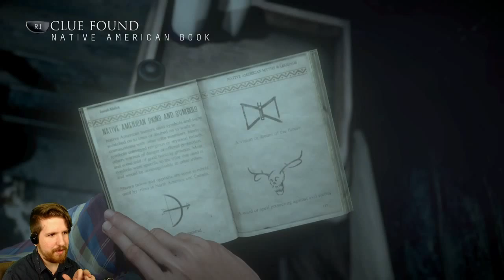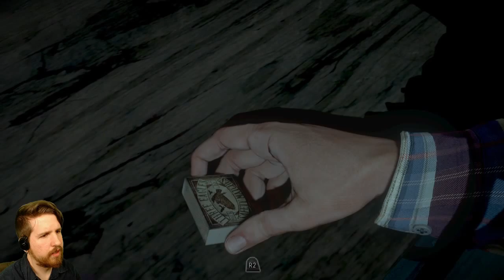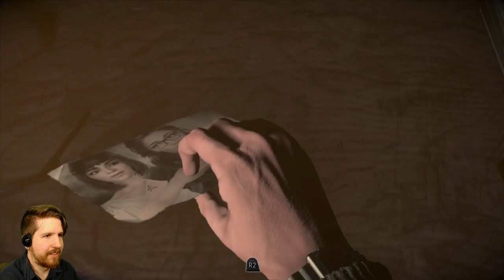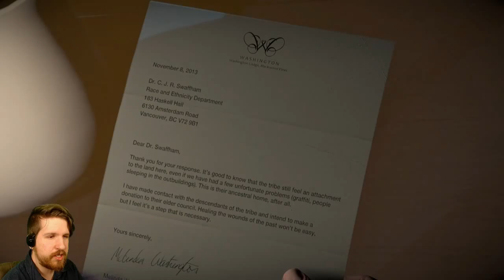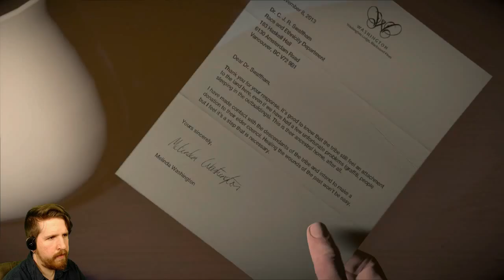Until Dawn [5] - CABIN IN THE WOODS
This is the last video until I get back from PAX Tuesday evening - sorry! In this one, we finally get to see some action, though!